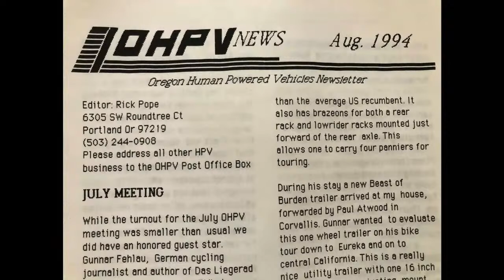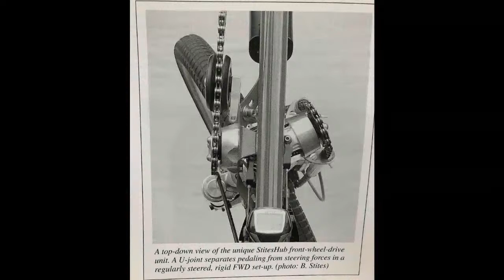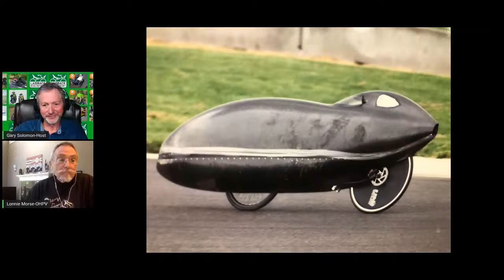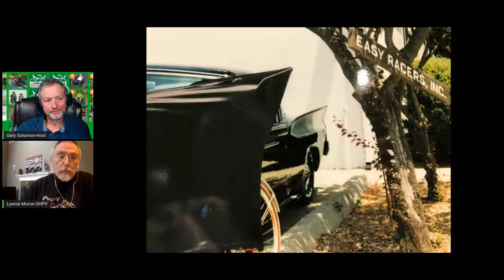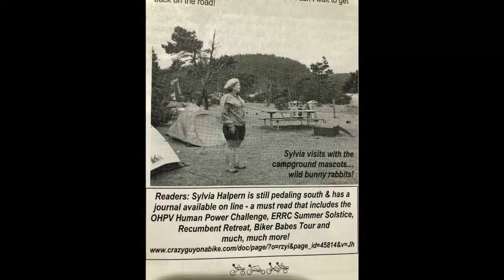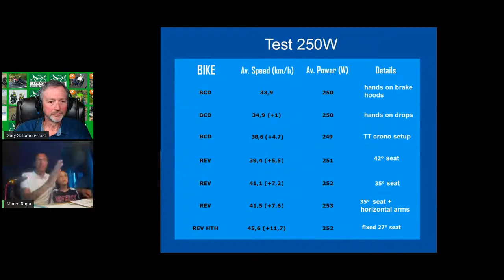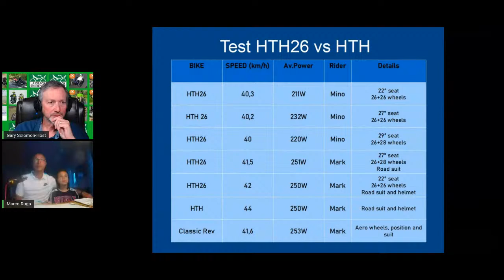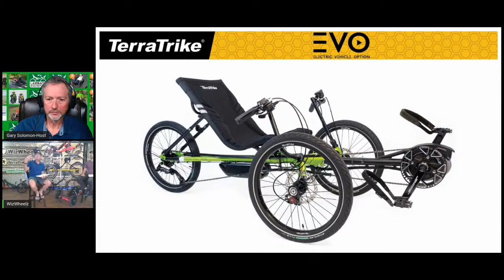Oregon Human Power Vehicles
During the 1990s the west coast was a hotbed of recumbent biking innovation. A dedicated group of bent builders and riders began exchanging ideas and ride time and in Oregon the OHPV sprang to life. Lonnie Morse has been a key part of the group for most of the ensuing years and joins us to share some details and lots of great stories. Next we welcome back Italian bent enthusiast Marco Ruga. He wowed our viewers a few weeks ago with the amazing laidback creations he builds and the comments lit up demanding he come back to share more. He will talk about his latest racing bike and give us a glimpse into the dangers of riding on Italian roads. Finally, we are very excited to be a part of the TerraTrike Riderfest trike giveaway contest. Marketing director Marshall Randall will talk about WizWheelz trikes including TerraTrike, Greenspeed and KMX then answer all your questions in an AMA. To wrap it all up he will draw a name live for the winner of a new trike of your choice from among the Riderfest entries.

**Clickable Table of Contents for this month’s video**
00:00:00  Intro
00:00:47  What’s on Today’s Show
00:03:00  Panel Introduction
00:06:12  Sponsor Introduction
00:07:25  Lonnie Morse and the Oregon Human Powered Vehicle group past and present
01:11:30  Marco Ruga on testing his racing bike build and the dangers of riding Italian roads
01:45:14  Marshall Randall with the WizWheelz trike lineup, AMA and Riderfest prize drawing
02:20:15  Sponsor Thanks
02:21:30  Recumbent Cycle-Con 2020 status update from Chuck Coyne
02:23:05  Coming up next month
02:25:00  How you can support the Laidback Bike Report